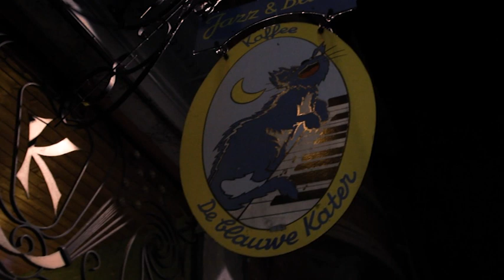Loaded - Back To The Roots (Official Aftermovie)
It has been a while, but Loaded is back! Like the good old days, we return to the Blauwe Kater. Enjoy the best DnB, dubstep & trap performed by:

Made by:
✖✖-Triangle Vision-✖✖